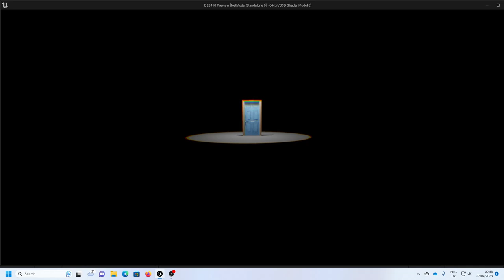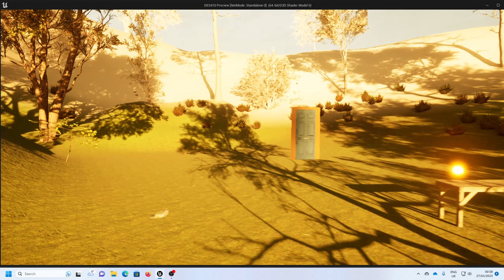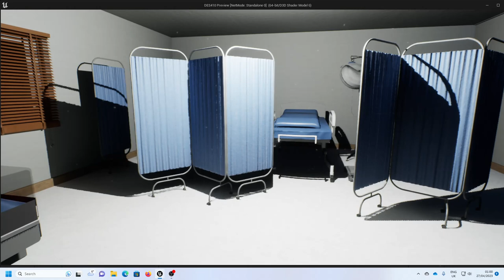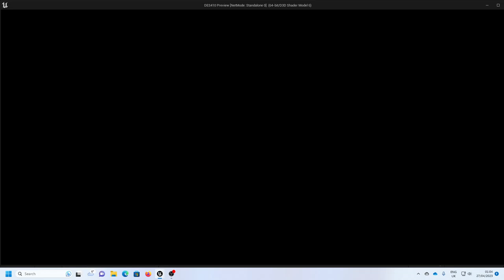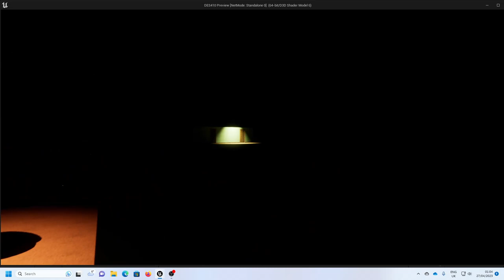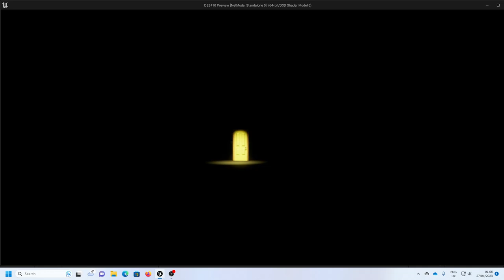Honours Project Alpha Playthrough (missing dialogue in one scene)